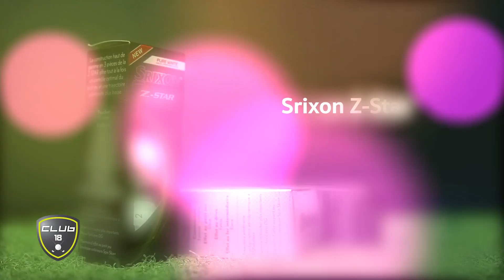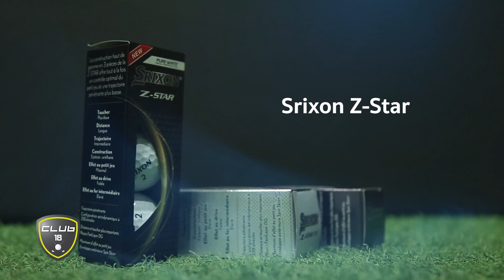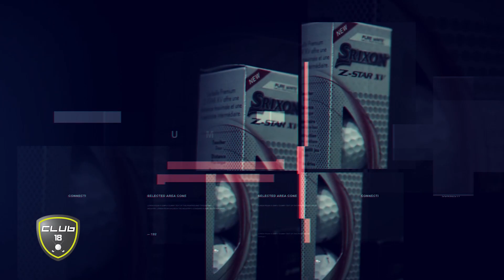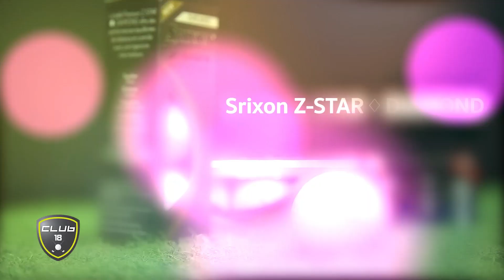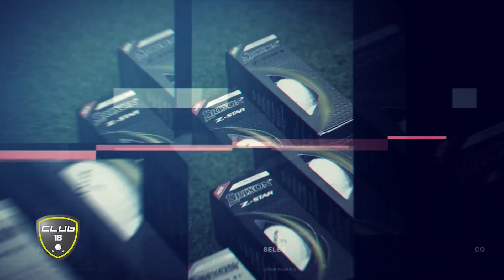รีวิวลูกกอล์ฟจากแบรน์ด Srixon ของปี 2023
โปรอาร์มและโปรบอสจะมารีวิวลูกกอล์ฟจากแบรน์ดSrixon ของปี 2023 ที่มีหลากหลายรุ่น ไปดูกันว่าผลการทดสอบออกมาจะเป็นยังไงบ้าง ไปติดตามชมกัน

ติดตามรายการ Club 18 ผ่านช่องทางต่างๆได้ที่